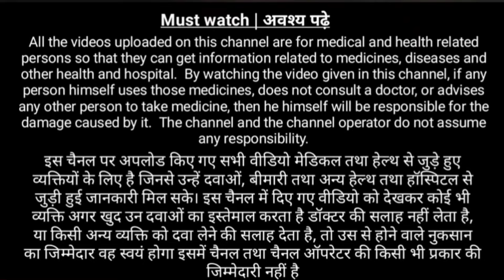झोलाछाप डॉक्टर बिना डिग्री के चला सकेगा अपना क्लीनिक# कोई भी डिग्री न हो फिर भी चलेगा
झोलाछाप डॉक्टर बिना डिग्री के चला सकेगा अपना क्लीनिक# कोई भी डिग्री न हो फिर भी चलेगा # झोलाछाप डॉक्टर अपना क्लीनिक चला सकता है कोई भी डिग्री ना हो फिर भी# झोलाछाप डॉक्टर को किया जा रहा है परेशान इस वीडियो देखने के बाद बिल्कुल ना रहे परेशान# झोलाछाप डॉक्टर बिना डिग्री के चला सकेगा अपना क्लीनिक# कोई भी डिग्री न हो फिर भी चलेगा # झोलाछाप डॉक्टर अपना क्लीनिक चला सकता है कोई भी डिग्री ना हो फिर भी# झोलाछाप डॉक्टर को किया जा रहा है परेशान इस वीडियो देखने के बाद बिल्कुल ना रहे परेशान# झोलाछाप डॉक्टर बिना डिग्री के चला सकेगा अपना क्लीनिक# कोई भी डिग्री न हो फिर भी चलेगा # झोलाछाप डॉक्टर अपना क्लीनिक चला सकता है कोई भी डिग्री ना हो फिर भी# झोलाछाप डॉक्टर को किया जा रहा है परेशान इस वीडियो देखने के बाद बिल्कुल ना रहे परेशान# झोलाछाप डॉक्टर बिना डिग्री के चला सकेगा अपना क्लीनिक# कोई भी डिग्री न हो फिर भी चलेगा # झोलाछाप डॉक्टर अपना क्लीनिक चला सकता है कोई भी डिग्री ना हो फिर भी# झोलाछाप डॉक्टर को किया जा रहा है परेशान इस वीडियो देखने के बाद बिल्कुल ना रहे परेशान#healthgyanvikas24